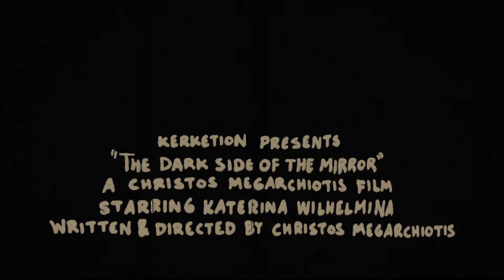"The Dark Side Of The Mirror" Short Horror Film Teaser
Kerketion Productions
present
"The dark side of the mirror"
Cast: Katerina Wilhelmina, Anna Psarra
Writer / Director: Christos Megarchiotis
Editors: Christos Megarchiotis
Producers: Christos Megarchiotis, Katerina Wilhelmina
Original Music: Thanos Papadelis
Creative Consultant: Andreas Belegris
Cinematography: Christos Megarchiotis
Sound Department: Konstantinos Kontogiannis, Patroklos Mavromatis
Visual Effects: Christos Megarchiotis
Written and directed by Christos Megarchiotis

Synopsis
K. Florentinou was found not guilty in the death of her sister. She decides to take a vacation at her boyfriends house, close to a seaside town. There she waits for him to come but an other visitor makes an appearance.